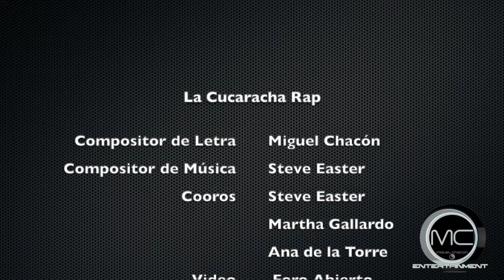La Cucaracha Rap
En mis tiempos de “artista” por ella en 1989 o 1990, se me ocurrió hacer algunos comerciales, películas, hasta baile por ahí, -aunque los que realmente me conocen saben que no me gusta bailar-, en fin, todo con el afán de divertirme a fin de cuentas que se facilitaba hacerlo, se me ocurrió escribir e interpretar unas canciones de “Rap”. En "Spanglish".   Hace unos meces me encontré un video que me grabaron en un programa en Los Angeles que se llamaba “Foro Abierto”, y ahora con la facilidad de la tecnología, edite este video.  Se me ocurrió ver algunos videos de “YouTube” y me comunique con los autores de los videos para avisarles mi intención y pedirles permiso de utilizarlos y bueno aquí esta “La Cucaracha Rap”, Espero que se diviertan.